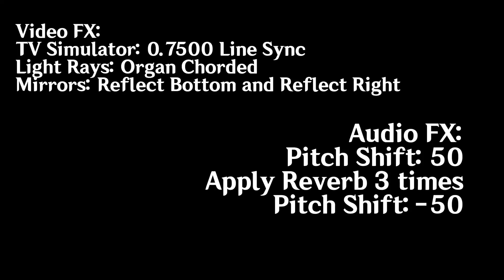How to make Low Pitched Reverb